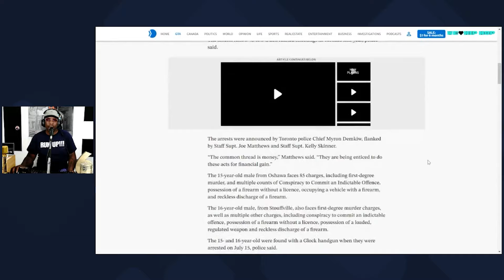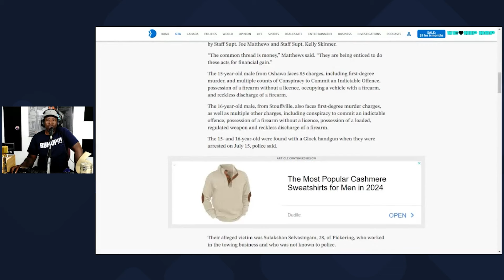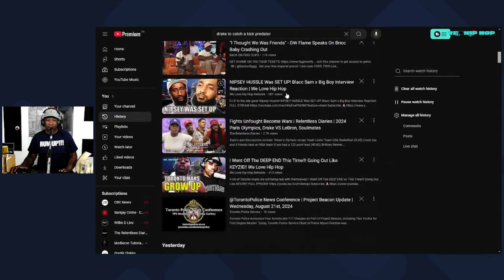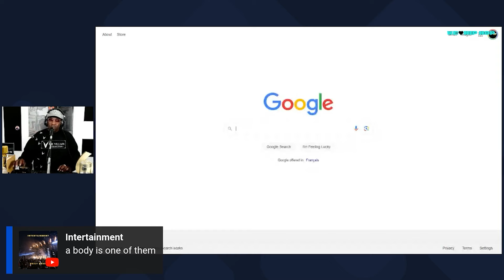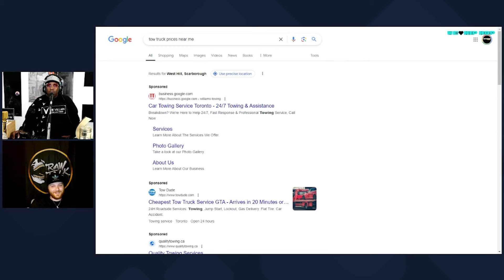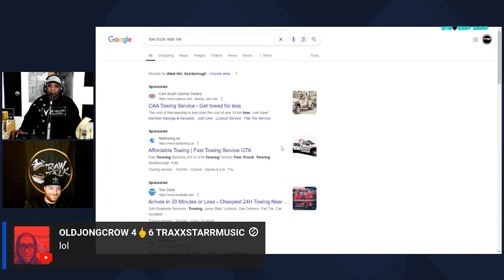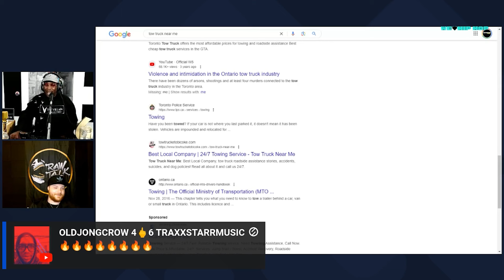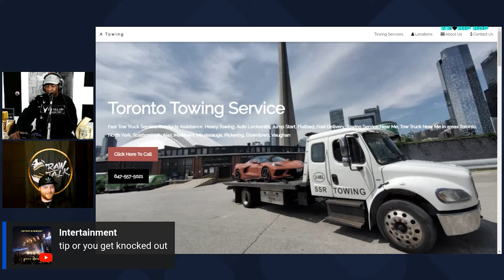2 Teen Hitmen Arrested In Toronto TOW TRUCK WAR! We Love Hip Hop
The Toronto Tow truck war has gotten out of control! 2 Teen Hitmen Arrested In Toronto TOW TRUCK WAR!

2 Teen Hitmen Arrested In Toronto TOW TRUCK WAR! We Love Hip Hop